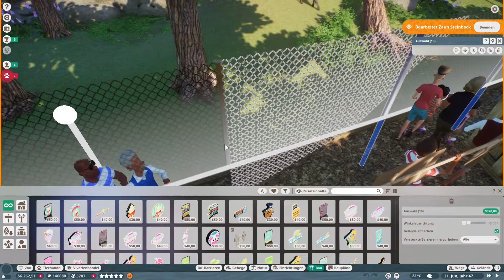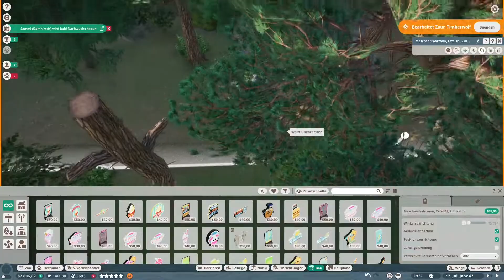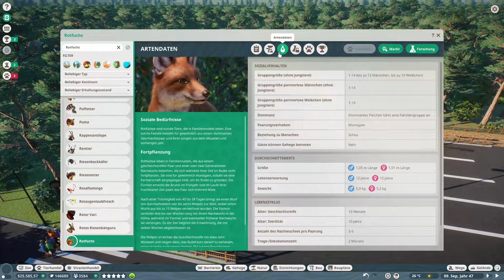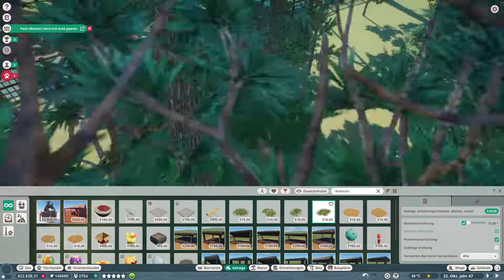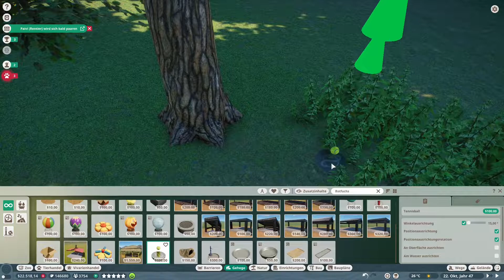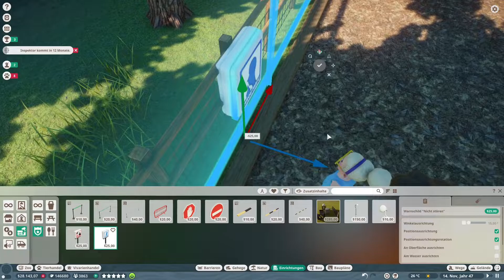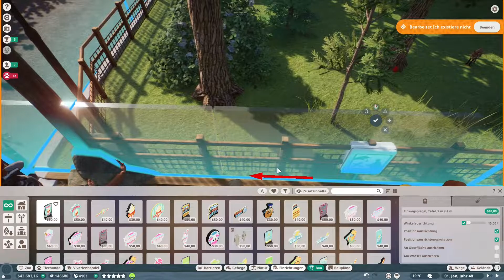Scheue Füchse! | Planet Zoo #50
Heute bauen wir ein Gehege für Rotfüchse!